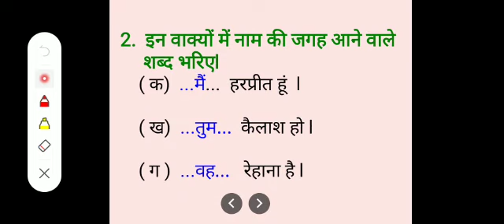Class - I, Subject - Hindi Vyakaran, Chapter 10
Video from Sr.Lima Riya Rose